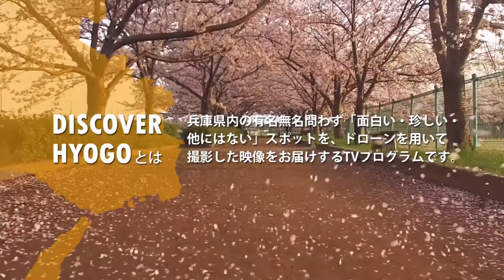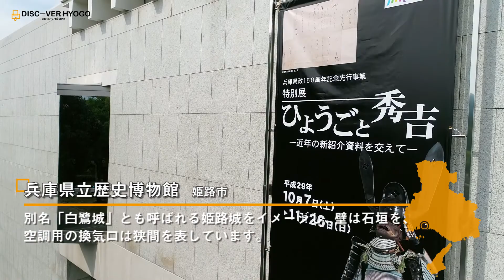【新発見】姫路城周辺の魅力をドローンで紹介！DISCOVER HYOGO Vol.5 姫路城周辺編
DISCOVER HYOGO Vol.5 姫路城周辺編
今回は世界文化遺産・国宝「姫路城」と周辺施設をドローンで空撮した映像でお届けします。空から見る美しい姫路城は必見です。
「DISCOVER HYOGO」とは兵庫県内の魅力あふれるスポットを、ドローンを用い撮影した映像をお届けします。
5分間、鳥の背中に乗ったような気分でお楽しみください。
兵庫の新しい魅力の「発見」がきっとあるはずです。